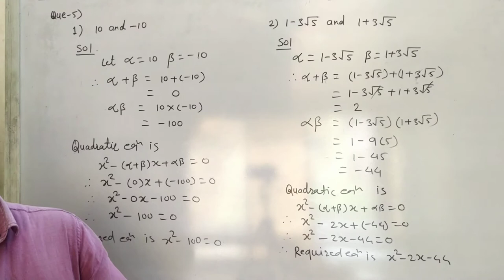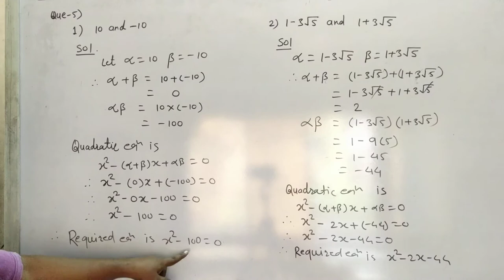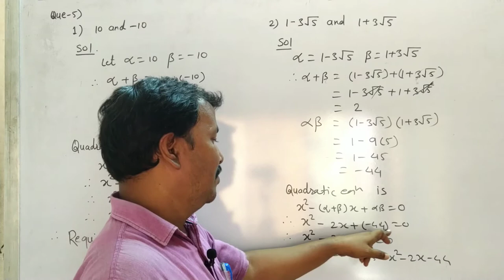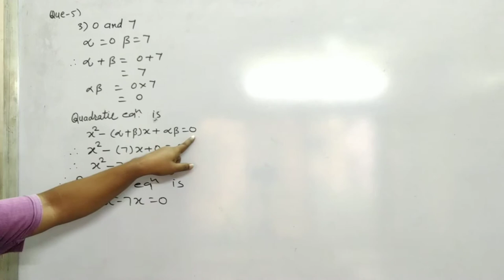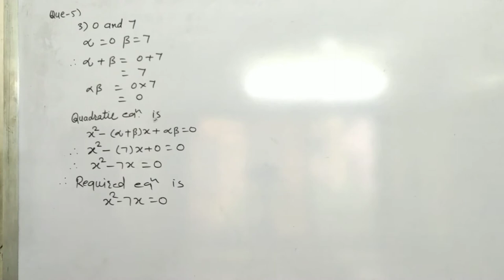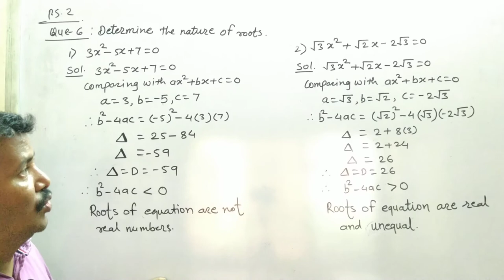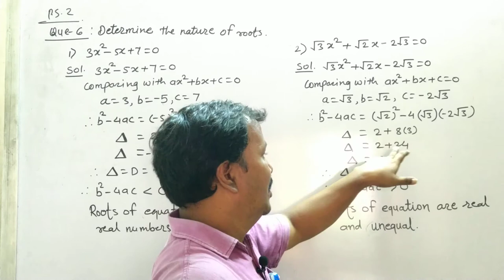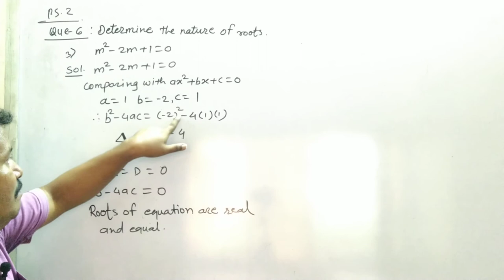Class 10th | SSC | Maths 1 | Chap 2 | PS 2 | Q5 and Q6